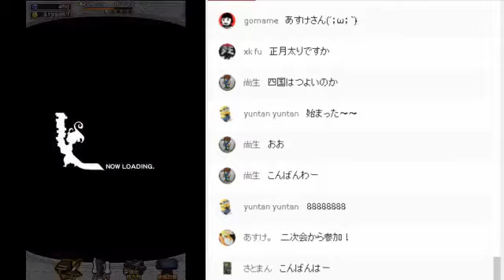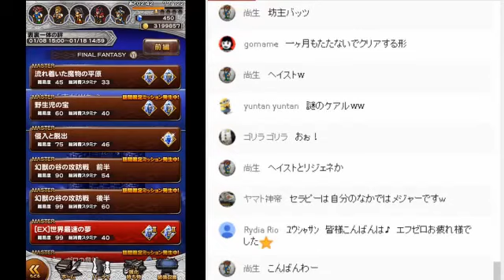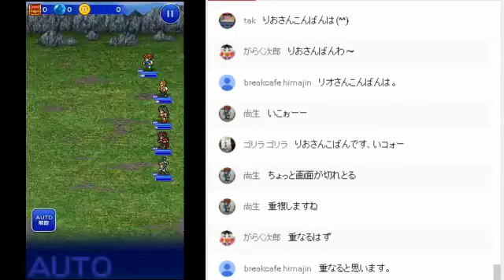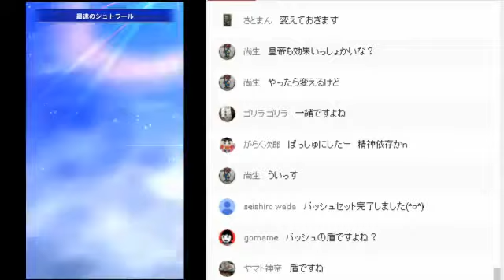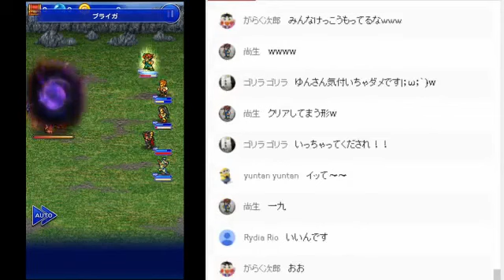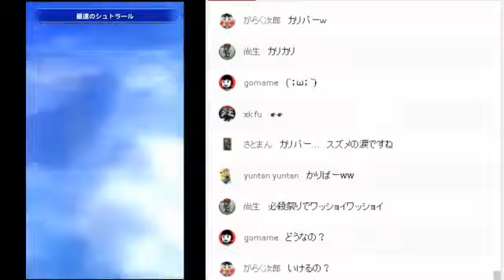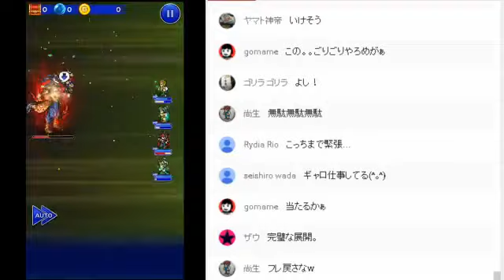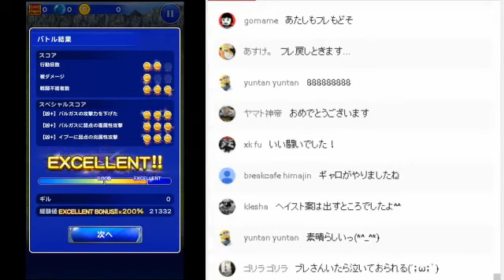【生FFRK】無課金新アカで 「表裏一体の絆」凶+ 勝負！【深夜の生レコキ】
マジで限界レベル・・・
【新アカ詳細】
2015/12/22～
現在無課金です！